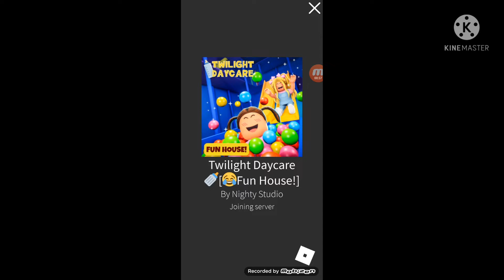I Play First Time Twilight Day Care